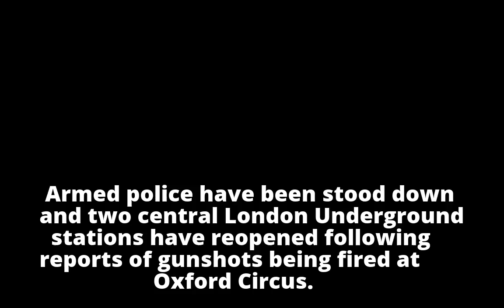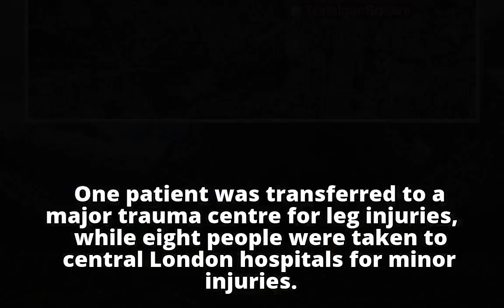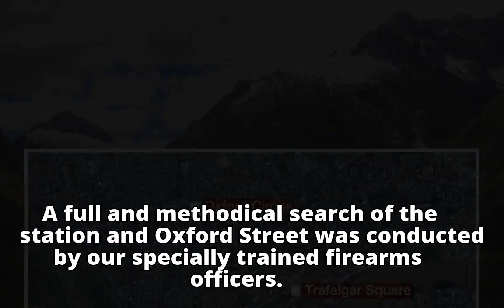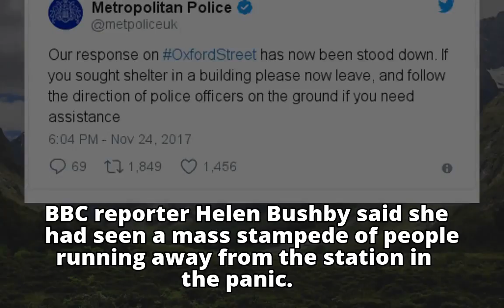Oxford Circus Tube station: Pair sought over platform altercation